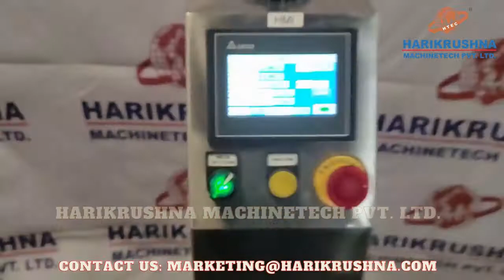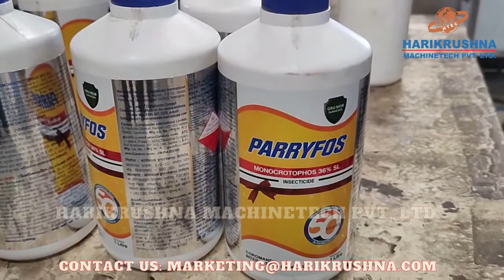Automatic Sticker Labelling Machine For Round Bottles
The Automatic Round Bottle Sticker Labelling Machine Consists of Main Structure, Product Transmission Belt With Adjustable Guide, Separator Unit, Label Dispenser Unit, Label Wrapping Unit, Electrical Panel, PLC & HMI, Ac Drives & a Batch Printing Unit(Optional). With Output Speed Up to 120 Products/Minute.

If you want to know more about details please visit our